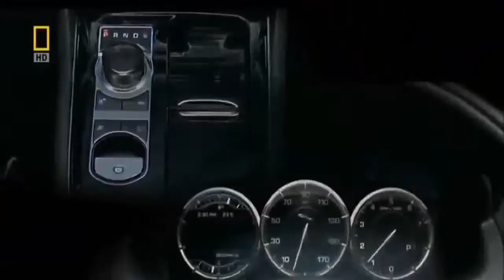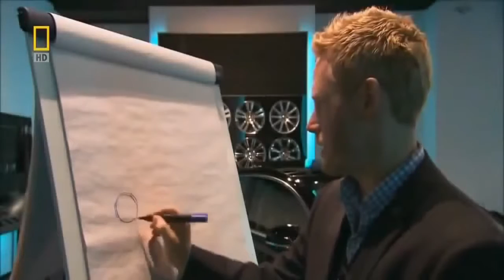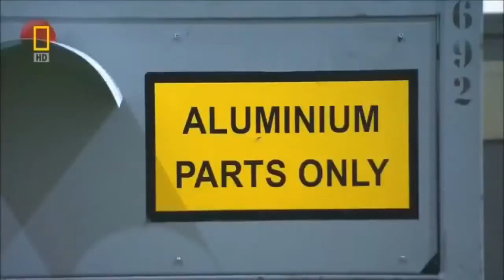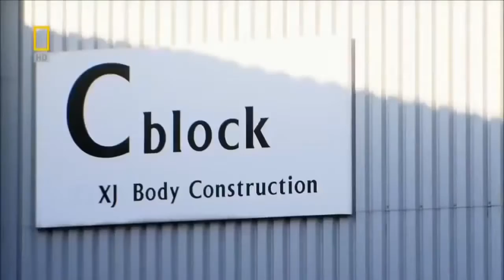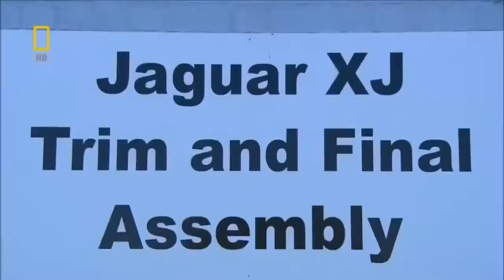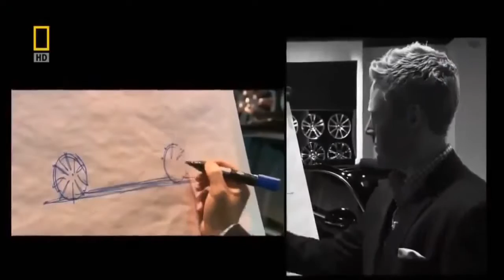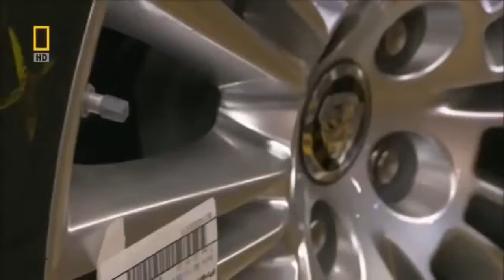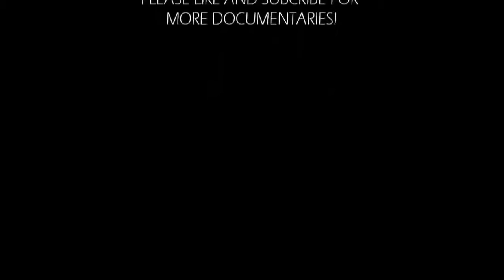Megafactories Jaguar XJ Full Documentary